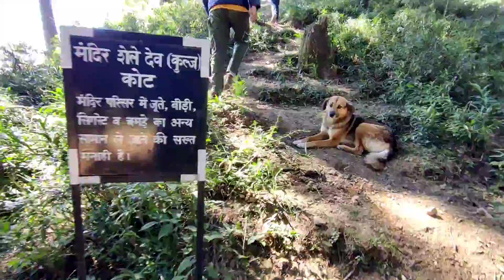शैले देव मंदिर Ghatasni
In this vlog all the people of gumma village organised a function in hills of Ghatasni. @souravjvlogs